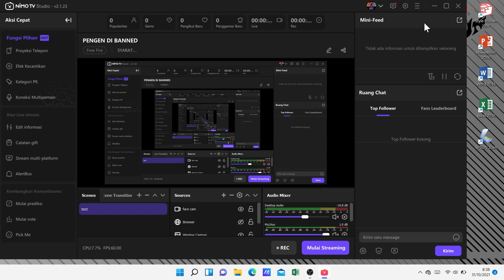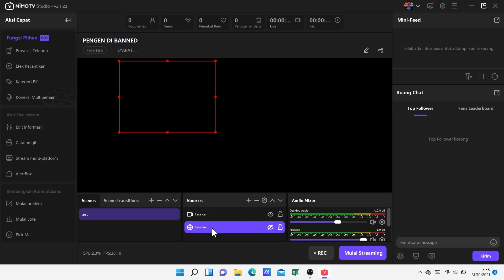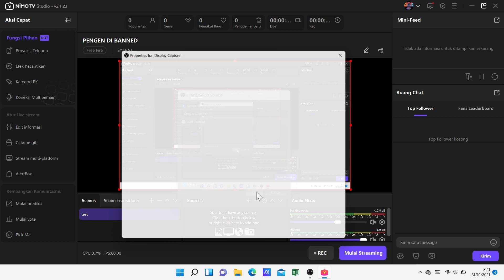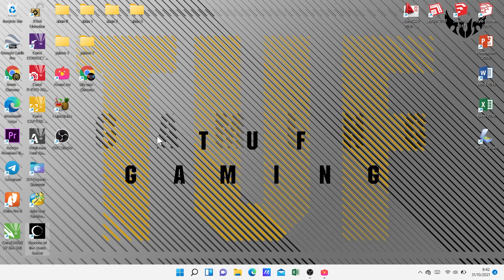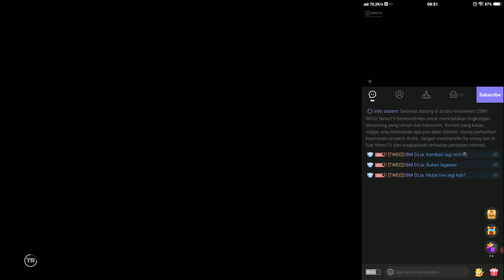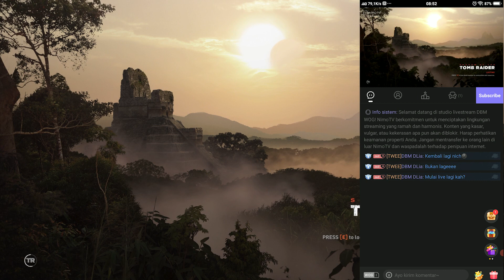Cara Live Game Langsung Di PC/Laptop Dengan Mudah | OBS nimopc streamer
Cara live game langsung di PC/laptop dengan mudah, cara ini biasanya digunakan para streamer - streamer pemula dan profesional. dan jangan lupa untuk cek kemampuan pc/laptop kalian yah karena itu berpengaruh sangat untuk peforma live streming kalian.

Assalamualaikum,Hallo guys ... divideo kali ini saya akan membahas tentang CARA FACECAM MENGGUNAKAN HAPE

buat teman2 mw lihat lebih banyak video tentang TUTORIAL LIVE NIMO TV langsung aja ke :

silahkan Berkomentar,
Insyallah saya jawab: